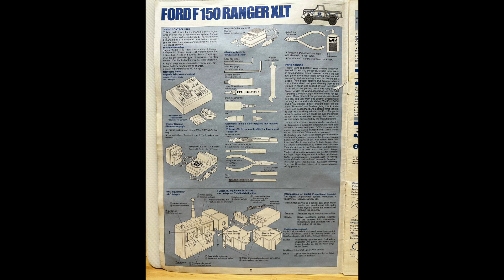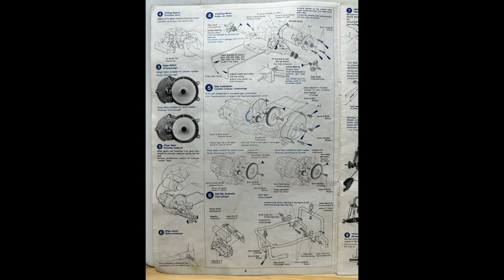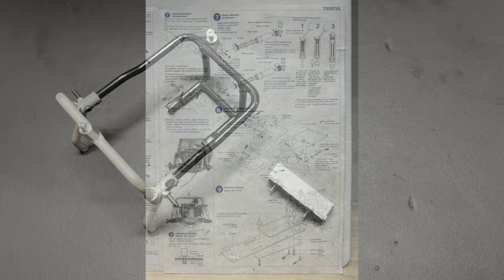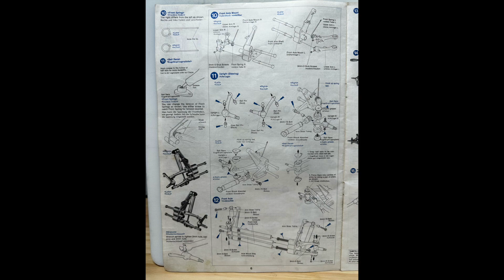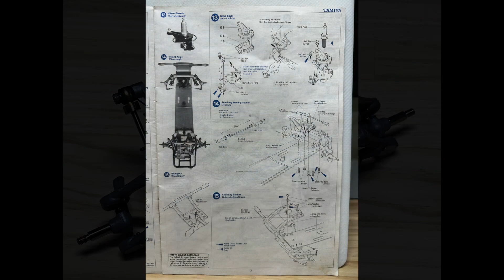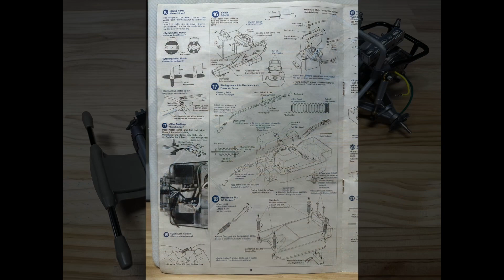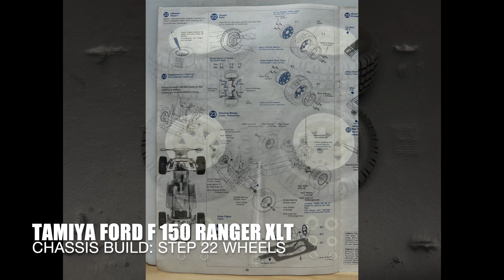Tamiya Ford F150 Ranger XLT SRB Build Part 4 - Chassis Build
In this video I build the legendary chassis of a vintage SRB Tamiya Ford F150 Ranger XLT. The next instalment will be body, paint & decals.